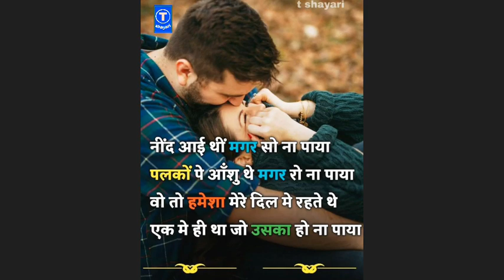shayari today latest Motivational shayari video | 2021 latest shayari status hd